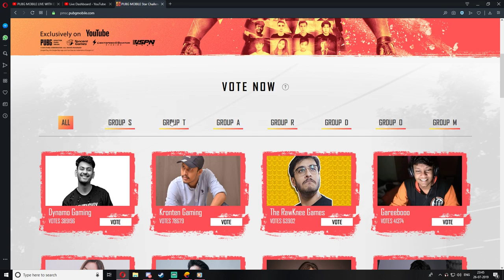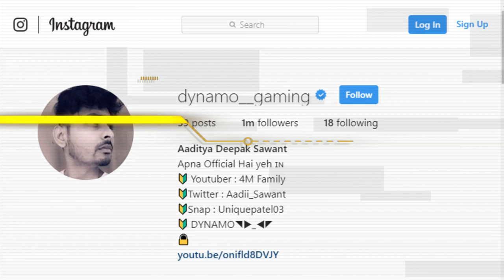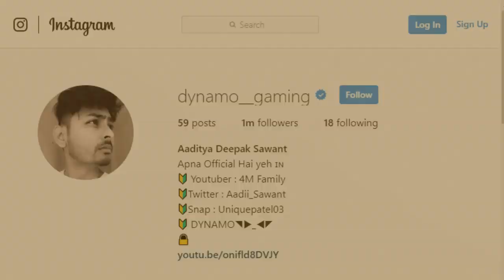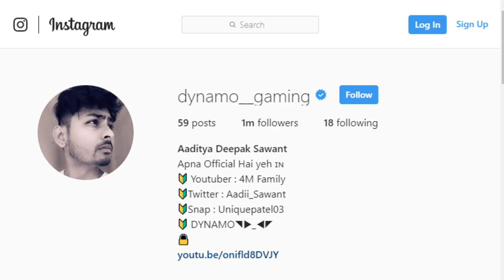PUBG MOBILE LIVE WITH DYNAMO GAMING | SEASON 8 GAME PLAYS | SUBSCRIBE & JOIN ME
►Respect Moderators.

Processor: Ryzen 5 2600x
HDD: 2 TB
PSU: 700W Corsair
Monitor: BenQ XL2430T
Internet Speed: 10 Mbps Up & Down
Headset: Razer Kraken 7.1 & Logitech G430 7.1 Surround
Keyboard: Razer Blackwidow tournament edition
Mouse: Razer Naga Molten Edition & Logitech G600
Mouse Pad: Steelseries Navi Edition